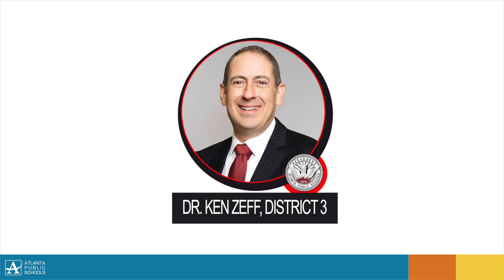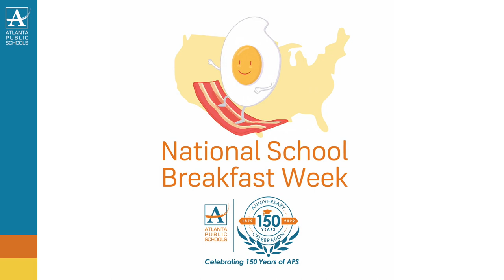Atlanta Board of Education March 2024 Presentation